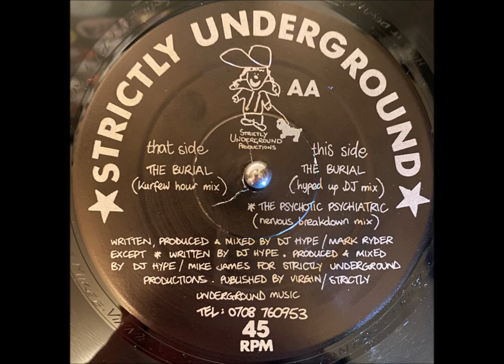Soundclash - The Burial (Hyped Up DJ Mix)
Soundclash – The Burial
Label: Strictly Underground Records – STUR005
Format: Vinyl, 12", 45 RPM
Country: UK
Released: 1991